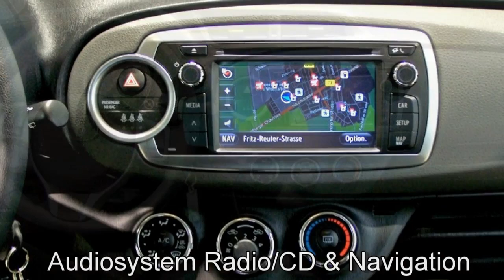Autohaus S+K Toyota Yaris